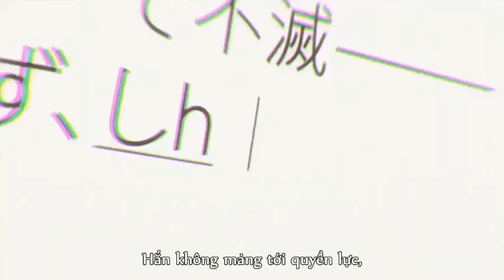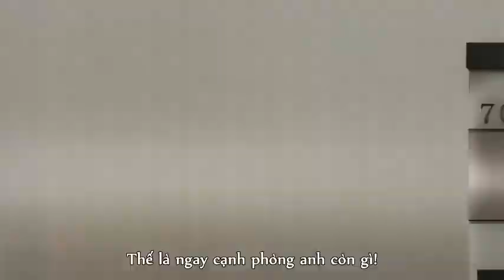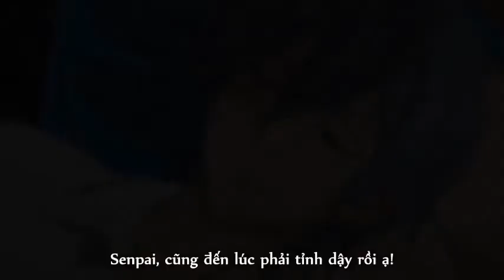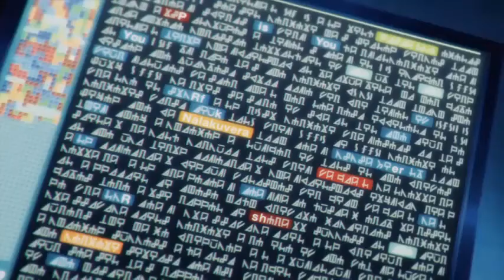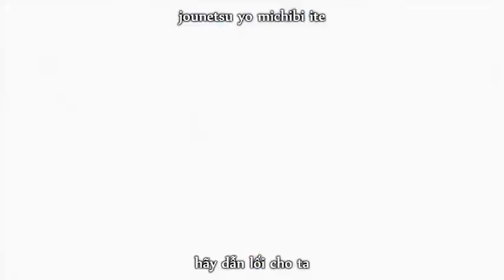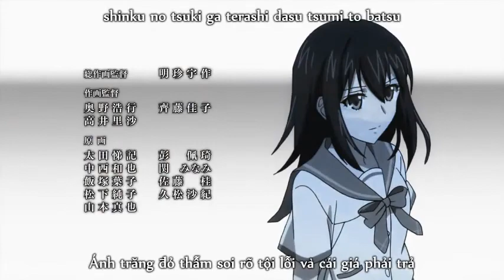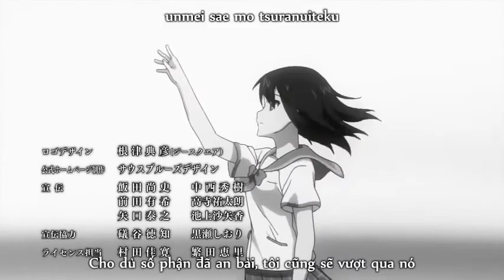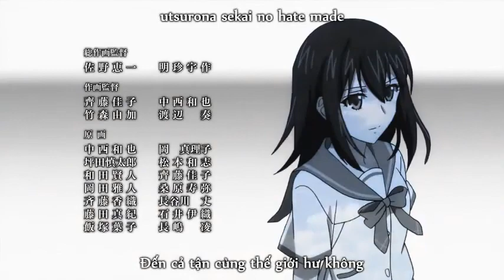anime truy tìm pháp sư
anime
manga
anime 2016
manga anime
anime video
anime 2017
anime girl
anime art
list anime
anime anime
anime and manga
anime 2014
web anime
anime shop
the anime
anime a
anime net
anime0
avatar anime
anime page
movie anime 2016
japanese anime video
anime anime anime
comanime
animetv net
anime new 2017
inuyasha manga
anime the
anime review
anime web
bleach
anime music video
anime animation
anime gallery
one piece anime
anime music
anime s
anime wallpaper
kenshin
hellsing
rurouni kenshin
otaku
inuyasha
chobits
ranma
full metal panic
anime 2010
anime 2012
anime wiki
anime 2015
anime 2011
is anime
fansub
anime view
anime 2013
anime 2009
ia anime
anime vs anime
anime festival 2017
game anime manga
the animation anime
shiki anime
anime artwork
anime com
page anime